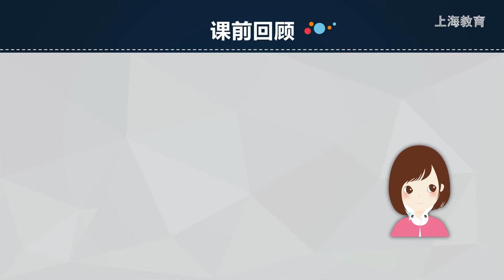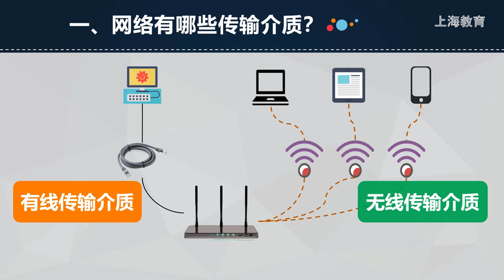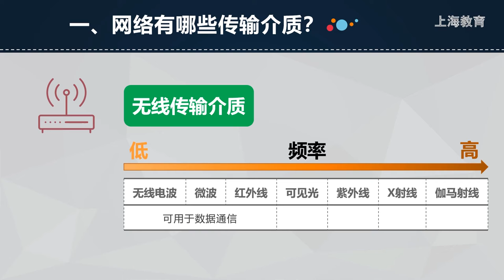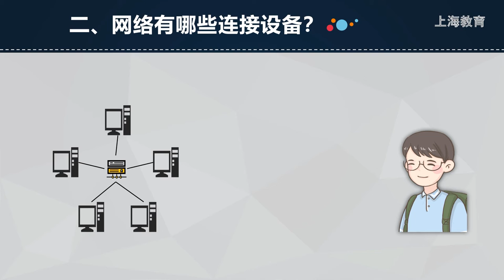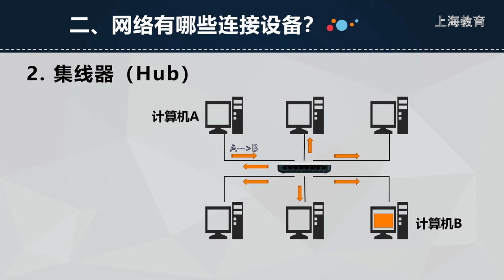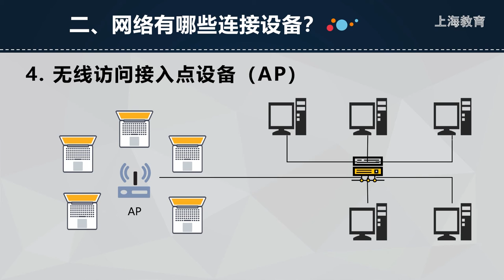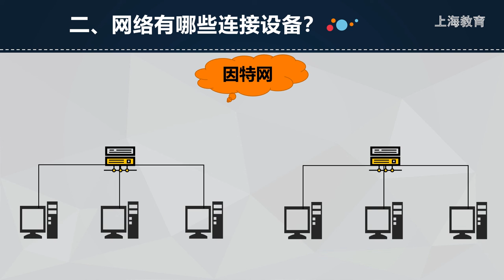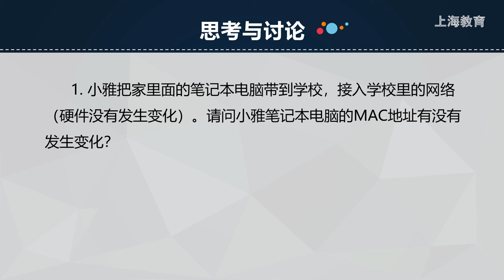1020 高中 信息科技 华师大社 高1 上 第4单元 网络连接组件